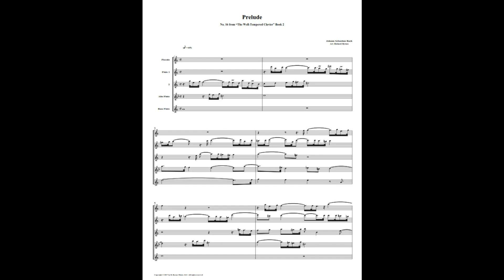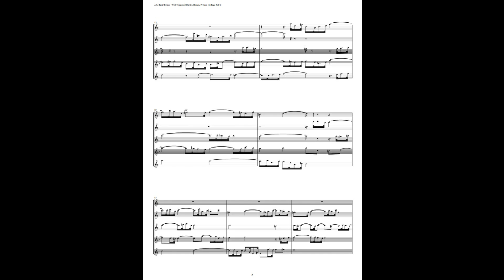J.S. Bach - Well-Tempered Clavier: Part 2 - Prelude 16 (Flute Quintet)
This is an arrangement by Richard Byrnes for Piccolo, 2 Flutes, Alto Flute, and Bass Flute.